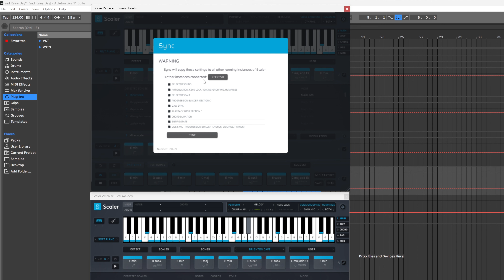Scaler 2 Secrets #4 - Live Sync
If you use multiple instances of Scaler in your project, you should be using the Live Sync feature. Live Sync will make one instance of Scaler the Leader and all the other instances Followers. Any changes you make to Chords, Voices and Timings in the Chord Progression Builder in the Leader instance of Scaler 2 will be automatically updated - in real-time - in all the followers.